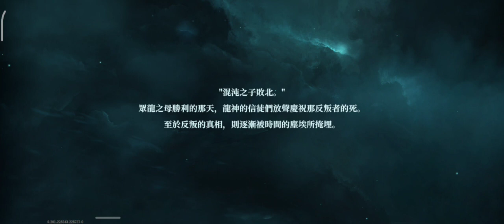《龍息神寂》［遊戲體驗］戰術單人遊戲